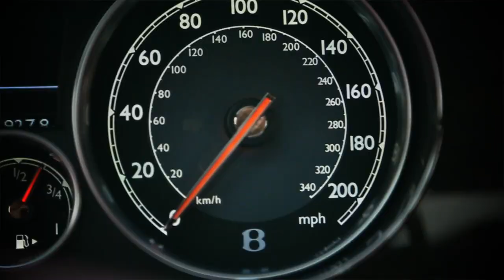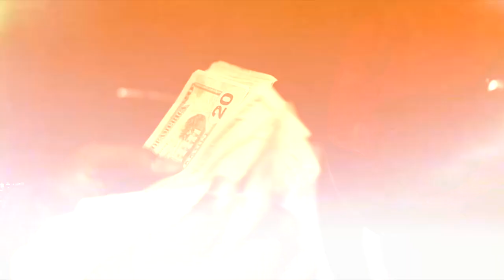YOUNG TEE TEE " GET TO THE MONEY " dir